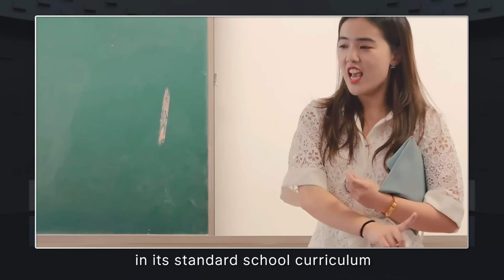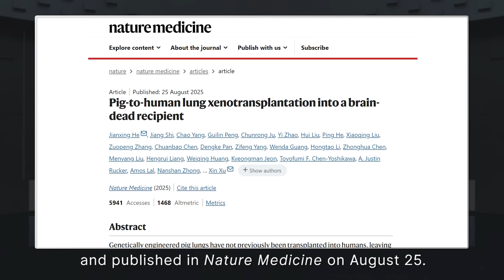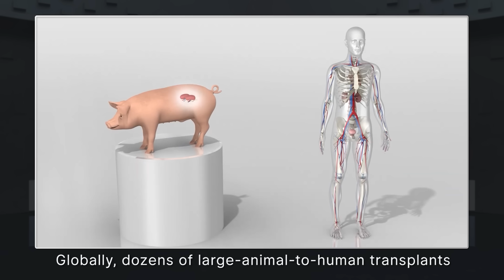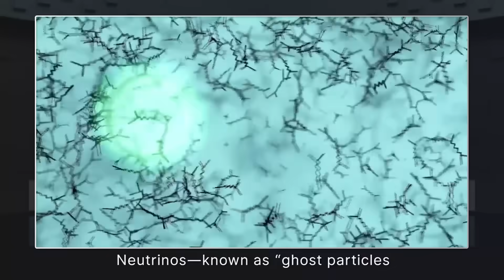China Digs 700m Underground to Build Neutrino Detector